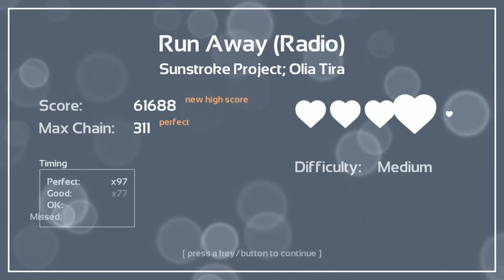Melody's Escape: Run Away (Radio) - Sunstroke Project; Olia Tira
Game: Melody's Escape
Song: Run Away (Radio)
Artist: Sunstroke Project; Olia Tira